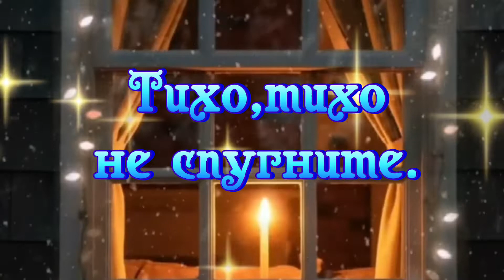Красивое,музыкальное пожелание „Доброго вечера„музыкальная открытка@В гостях у сказки с Натали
Рада приветствовать вас на моем канале.Здесь вы найдете красивые поздравления с добрым утром/вечером к праздникам, дню рождения .Спасибо что остаётесь со мной.Красивое ,музыкальное пожелание „Доброго вечера„вечер музыкальная открытка@В гостях у сказки с Натали добрый вечер#музыкальная открытка